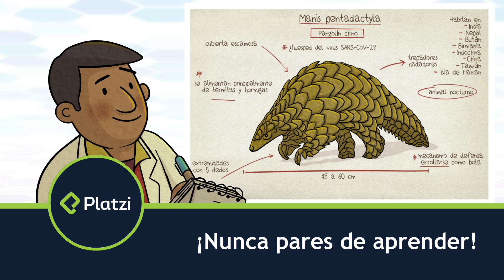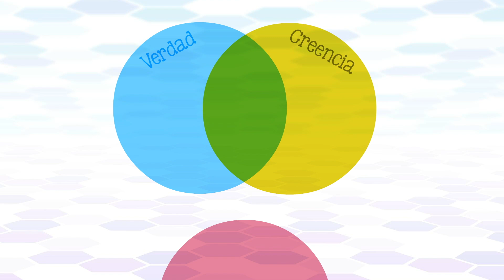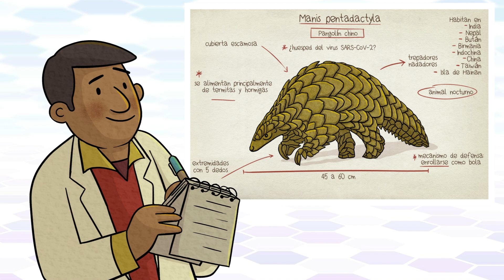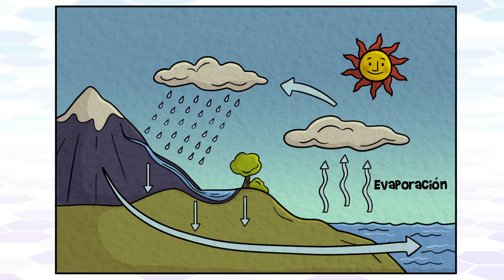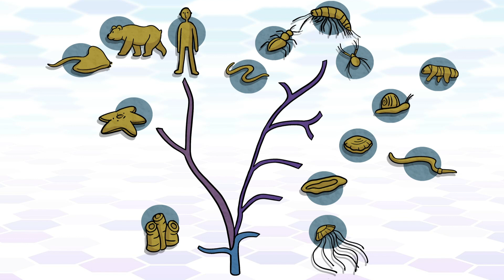¡No creas en la ciencia!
Descripción:
¿Los conocimientos científicos son cien por ciento ciertos, o son sólo tan confiables como cualquier creencia? ¿Cómo podemos saber si la ciencia es cierta?

Guión: Tonatiuh Moreno
Ilustraciones:  Sandra Cárdenas
Voz: Javier Lacroix
Animación: Alejandra Espinosa
Edición: Erick Blackmer